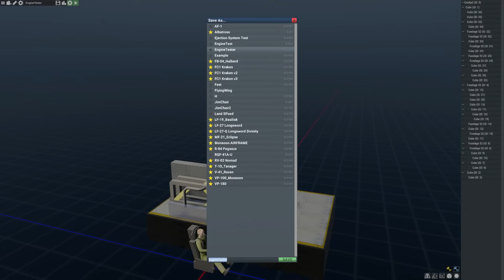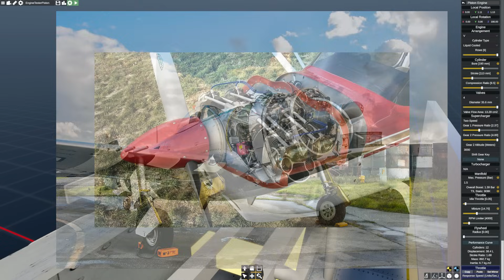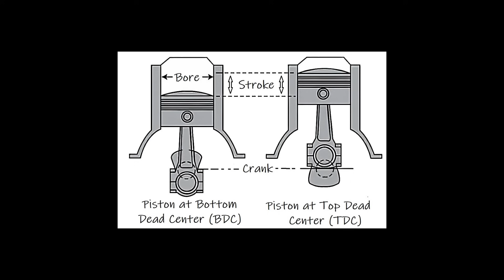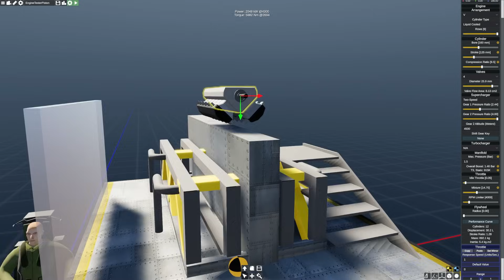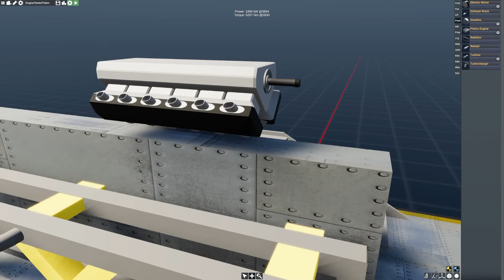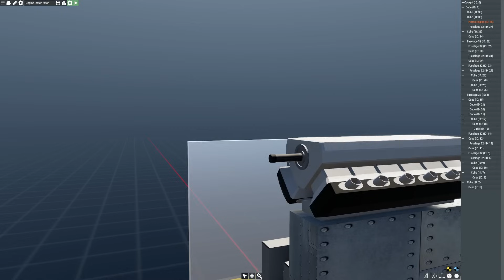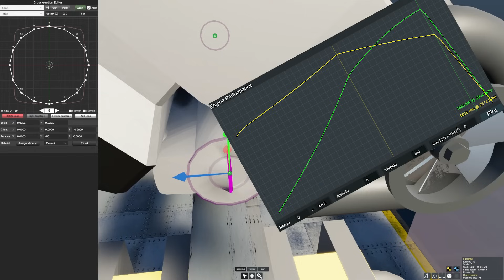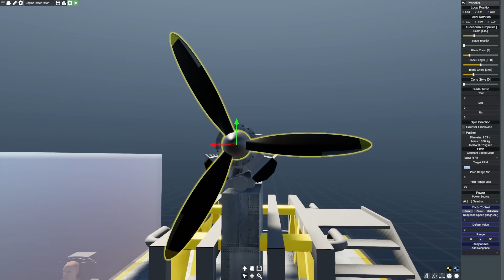How to Build Custom Aviation Engines With Flyout!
Today I show you all how to make piston engines in flyout!